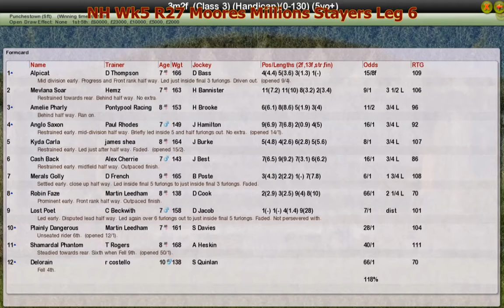NH Wk5 R27 Moores Millions Stayers Leg 6